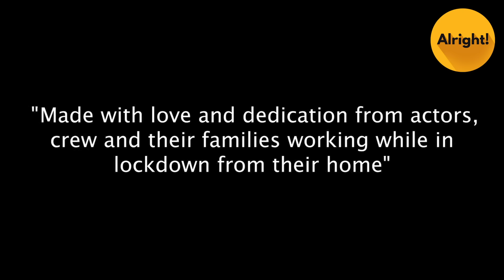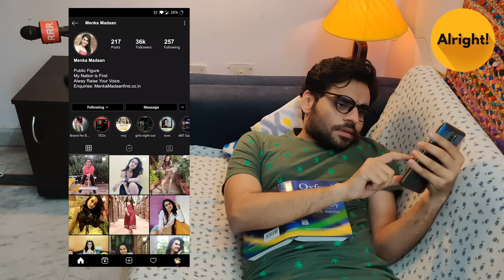Alright! | Indian Media Falling In Love | Ft. Satish Ray & Anushka Kaushik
Sure Indian Media is falling off in many ways but what happens when Indian media falling in love? LoveStory that went too far, it appears to happen in Alright's newsroom when a hardcore ‘loud’ TV news anchor falls in love with an equally ‘loud’ guest on his panel.

The nation wants to know, what happens next in this media affair? So Alright presents a fun and entertaining video featuring Anushka Sharma alright & Satish Ray tvf because it is the TIME(s) NOW for this video to see some revelations and complications stuck in love.

If you wish to watch videos on Indian media falling in love, indian journalism, fall in love, Indian media,aajtak,Arnab Goswami,anjana om kashyap,republic tv,indian media funny then this new alright video feat. satish ray tvf, anushka sharma alright, imaandar sharma and alpha pandey is a must watch. If you like hindi short film,viral video 2020,trending videos 2020,romantic videos,dating,romantic couples,cute couples videos from rvcj,hasley india,tvf,filtercopy,dice media,timeliners then you would also like videos from the Alright Squad.

Follow Actors here

Head Of Content: Neel Jadhav
Creative Director: Akhilesh Vats
Director: Vimal Bora
Writer: Harshpal Singh, Anubhav Parsheera
Chief Assistant Director: Manan Gouri
Senior Producer: Hardik Gambhir
Producer: Himanshu Solanki
 DOP: Harinder Singh Bisht, Debesh Mehrotra
Casting: Himanshu Solanki, Akhilesh Vats
Production Manager: Nishu Yadav, Puneet Chhabra
Editor: Rahul Sharma
Assistant Director: Manikk Khurana, Gunjan Bajaj
Motion Graphics: Naveen Chandra
Graphics: Ravinder Gill, Vanshika Sharma
Marketing: Ayush Panwar, Shivangi Verma, Sanchit Kalra, Pranjali Mehmi, Shivangi Panwar, Komal Gangar
Cast: Satish Ray, Anushka Sharma, harshpal Singh,Gunjan Bajaj, Manan Gouri,Puneet Chabra, Varun Sobti, Ashu Sharma

Alright is a part of Rusk Media. Alright, it is the premium fiction Hindi entertainment channel that you should be watching. If you like hindi short film,viral video 2020, videos 2020,romantic videos,dating,romantic couples,cute couples videos from rvcj,hasley india,tvf,filtercopy,dice media,timeliners then you would also like videos from the Alright Squad. If you wish to watch videos on Indian media falling in love, indian journalism, fall in love, Indian media,aajtak,Arnab Goswami,anjana om kashyap,republic tv,indian media funny then this new alright video feat. satish ray tvf, anushka sharma alright, imaandar sharma and alpha pandey is a must watch.

The Alright Squad has been successful in creating Hindi entertainment videos.

Alright is your one-stop-shop for when you're looking for some Hindi entertainment comic relief in life. Watch Indian media falling in love, indian journalism, fall in love, Indian media,aajtak,Arnab Goswami,anjana om kashyap,republic tv,indian media funny then this new alright video feat. satish ray tvf, anushka sharma alright, imaandar sharma and alpha pandey is a must watch. The funnyvideos and sketch Hindi comedy on Alright will have you smiling in no time at all. If you like hindi short film,viral video 2020,trending videos 2020,romantic videos,dating,romantic couples,cute couples videos from rvcj,hasley india,tvf,filtercopy,dice media,timeliners then you would also like videos from the Alright Squad.

The videos on Alright are highly relatable because they take inspiration from our everyday lives. If you like hindi short film,viral video 2020,trending videos 2020,romantic videos,dating,romantic couples,cute couples videos from rvcj,hasley india,tvf,filtercopy,dice media,timeliners then you would also like videos from the Alright Squad. If you wish to watch videos on Indian media falling in love, indian journalism, fall in love, Indian media,aajtak,Arnab Goswami,anjana om kashyap,republic tv,indian media funny then this new alright video feat.  satish ray tvf, anushka sharma alright, imaandar sharma and  alpha pandey is a must watch.